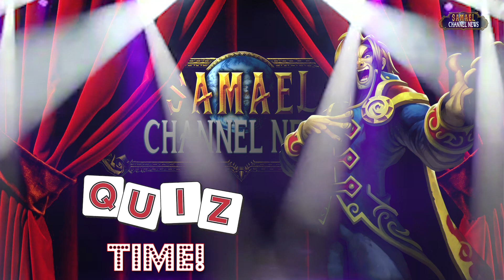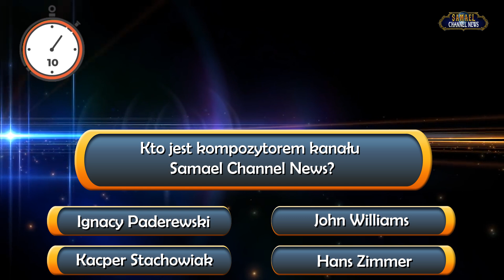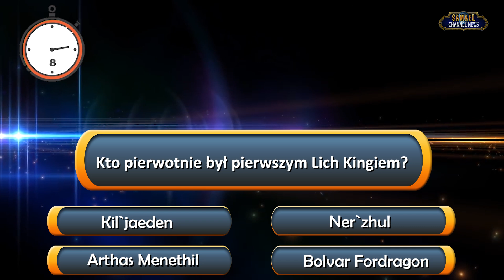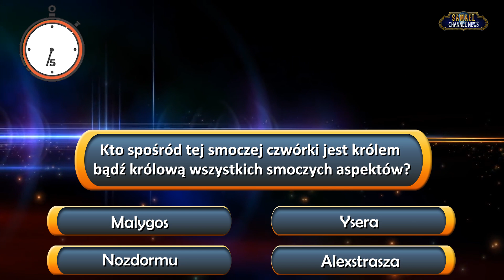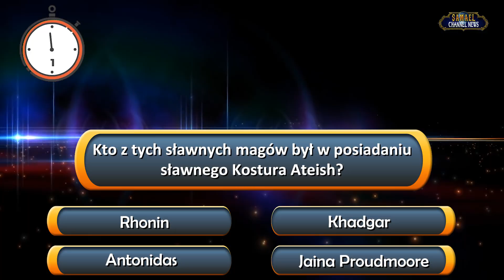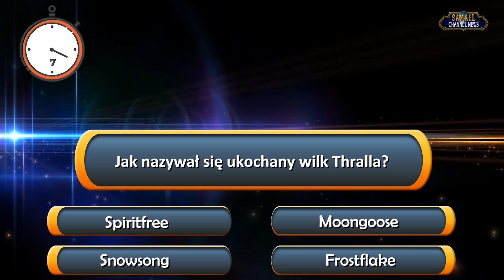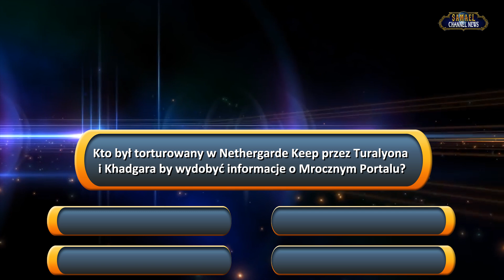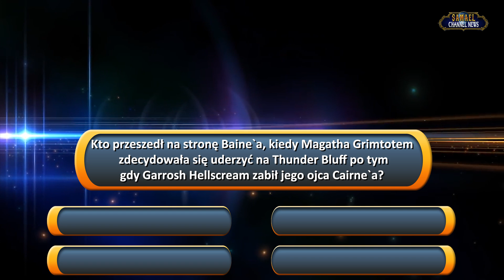Quiz z World of Warcraft